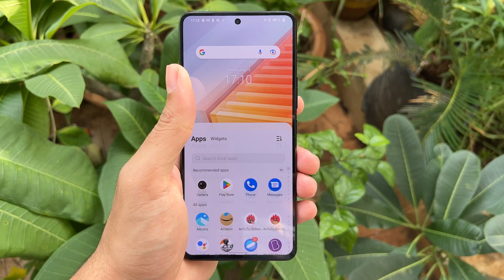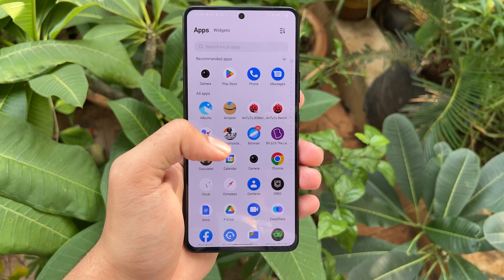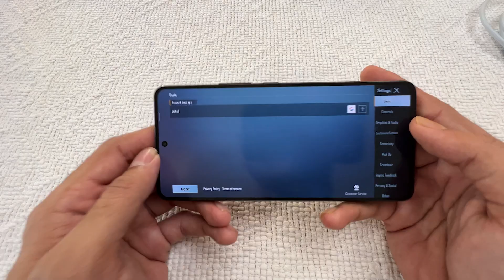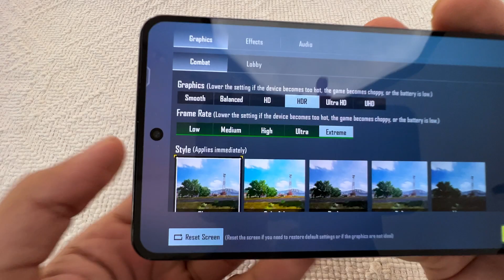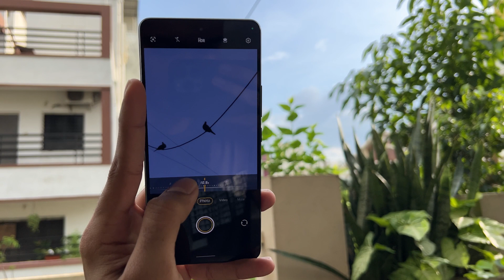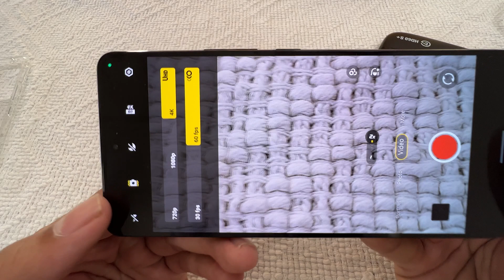Is iQOO 9T good for Gaming and Streaming? Long Term review | MostTechy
iQOO 9T is 🖤

📌The Gears I use:
Sony camera
Rode Mic
Mic extender
Mic Stand
Studio Light
Soft Box
Light Stand
PC specs
Ethernet adapter
Elgato HD60s
Stream Deck XL
Snowball USB mic
Sony Headphones
Gaming headphones
Type C Usb Hub with 3.5mm